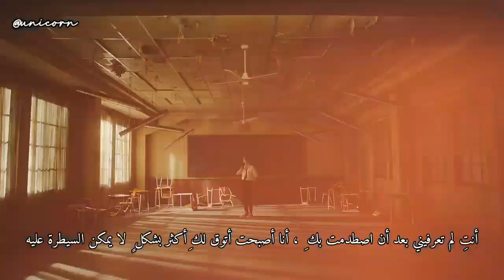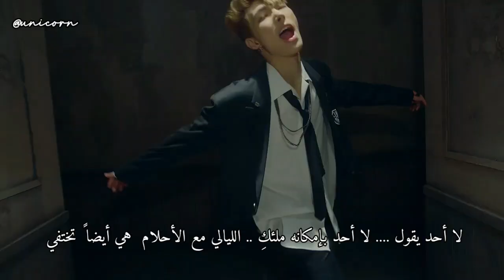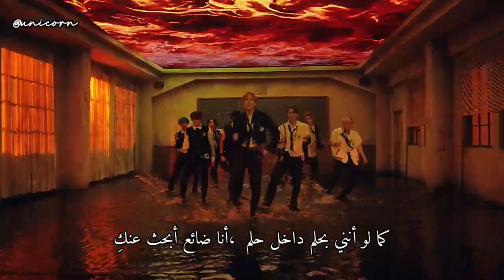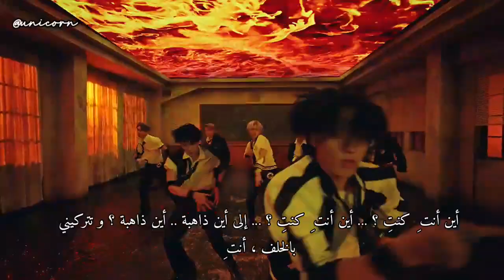[MV] ATEEZ 'INCEPTION' - ARABIC SUB مترجمة